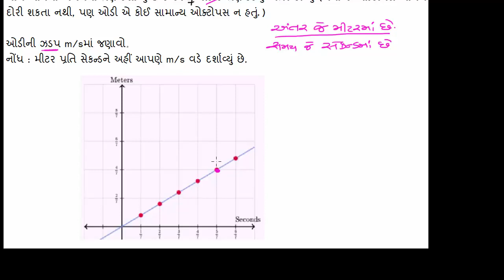ધોરણ-6, પ્રકરણ-7.31, ગણિત, અપૂર્ણાંકોનો ઉપયોગ કરીને દરનો પ્રશ્ન